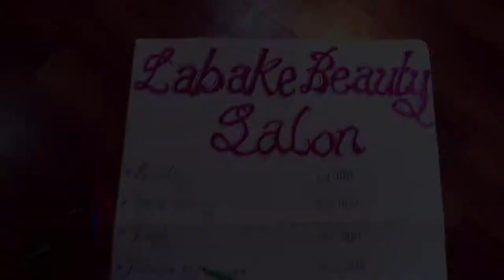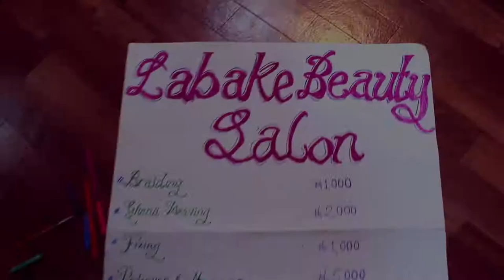Owen Gee and Doris Simeon live on Stage (WHISPERS)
This is an initiative of TheatreMania Africa Concepts as part of the Build Shows for the TheatreMania Africa Festival 2017 ...